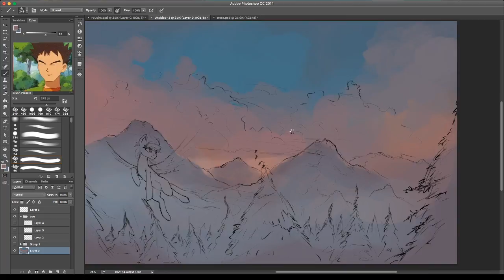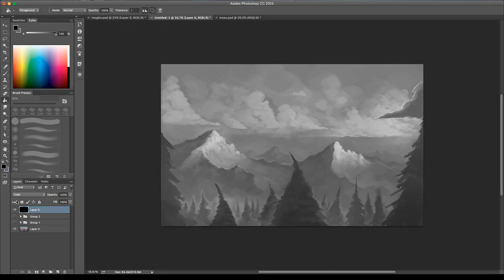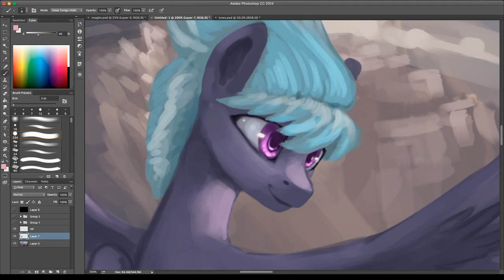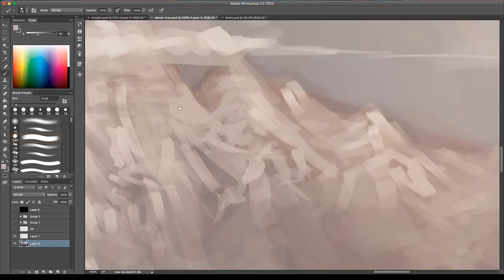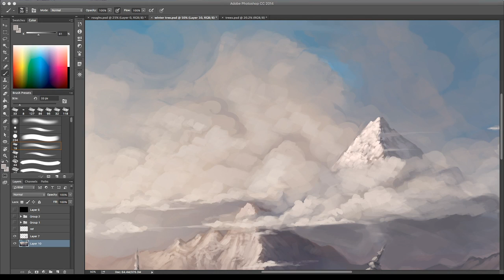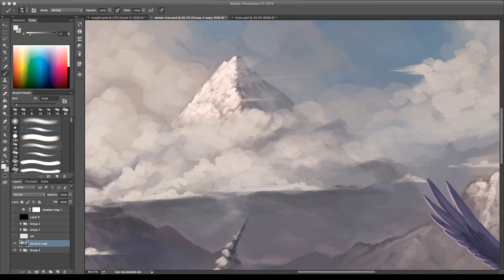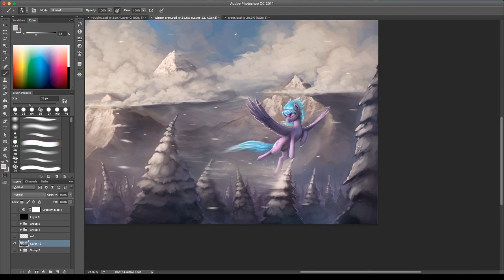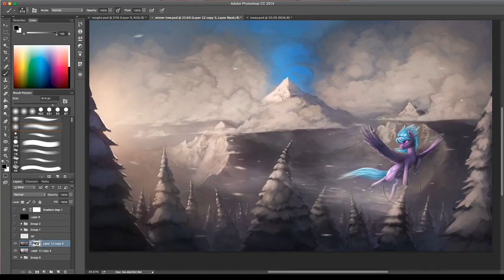(MLP) Like The Wind: Time lapse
Time lapse of cloud chaser giving a quick fly-by.